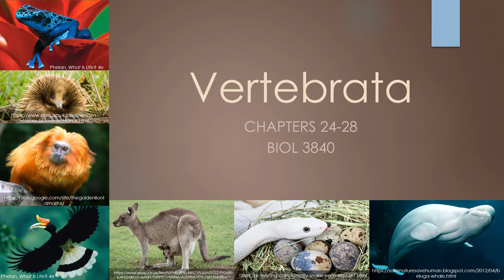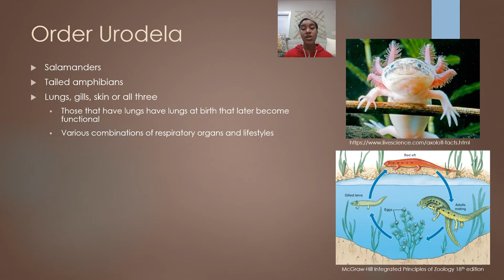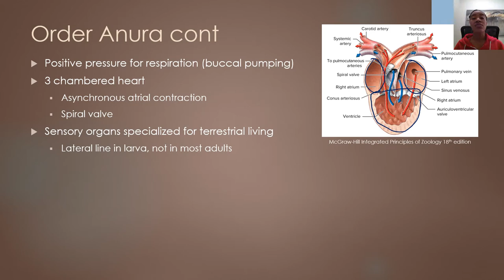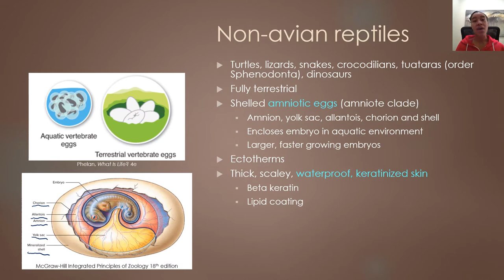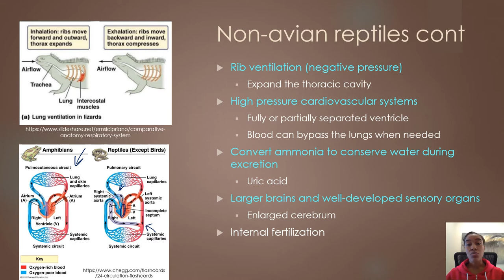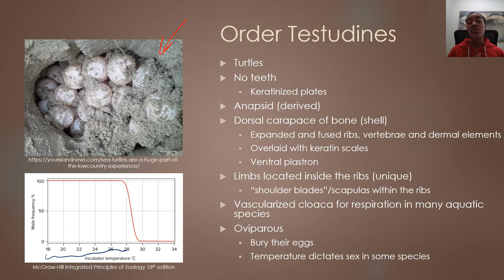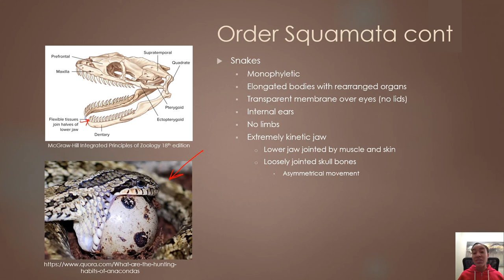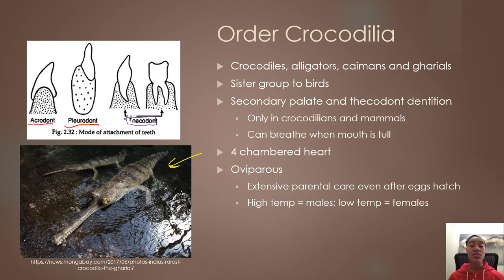3840_Chapters 25 and 26: Amphibians and Reptiles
This lecture covers amphibians and non-avian reptiles. Avian reptiles will covered in the birds lecture